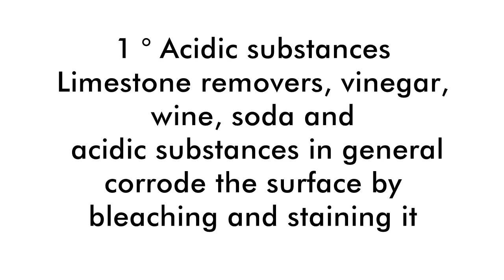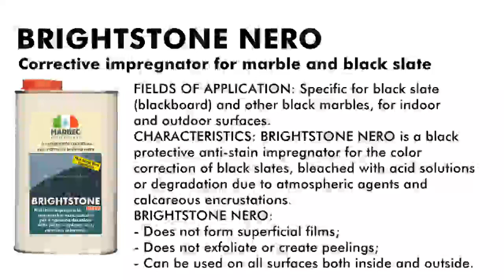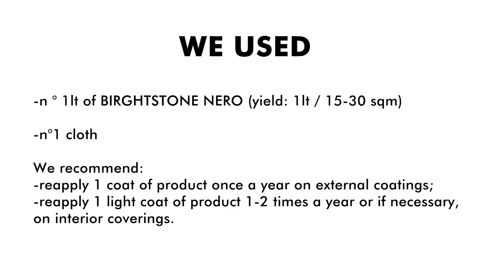How to restore stained or bleached black slate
VIDEO TUTORIAL
Black slate is subject to staining and whitening easily.
Here's how to restore it with BRIGHTSTONE NERO (Marbec)